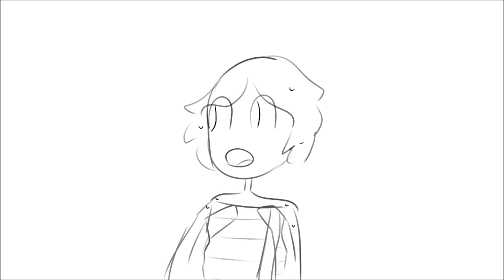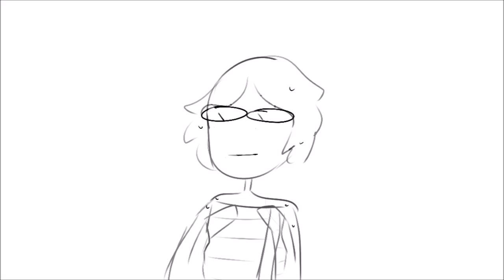Breakup song - bo burnham animatic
This is purely FAN MADE i have no association with bo burnham and his work i am simply a fan

i only got this done in like 3 hours so its not THAT good